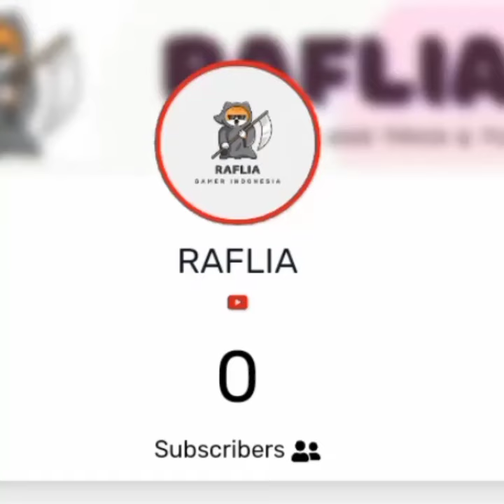THANK YOU GUYS FOR 1000 Subcribe nya